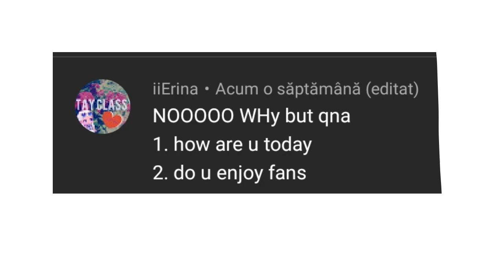Q&A Video || 166+ subscribers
Nothing here!

BOO! 👻